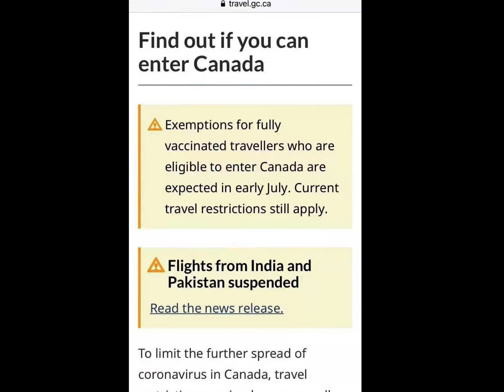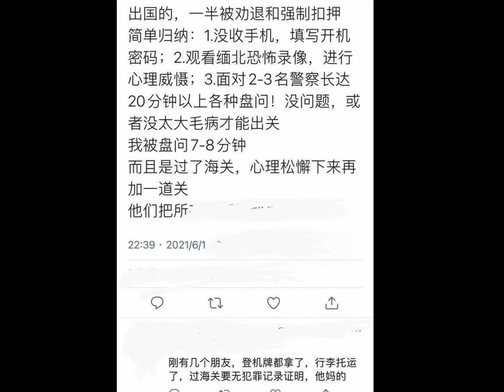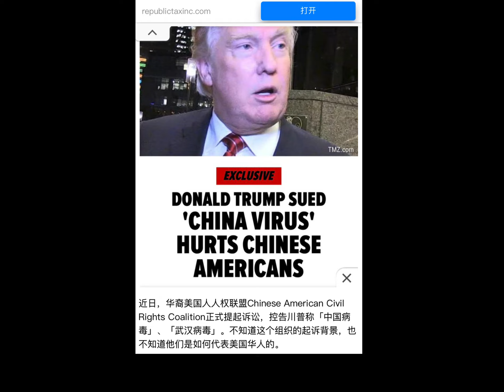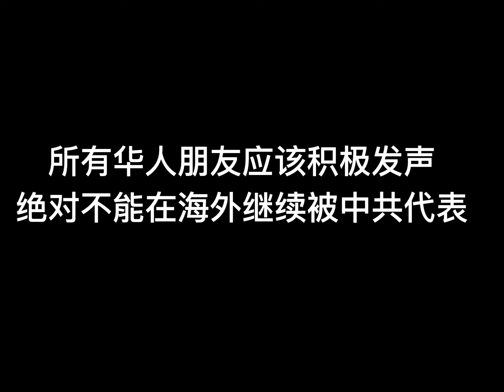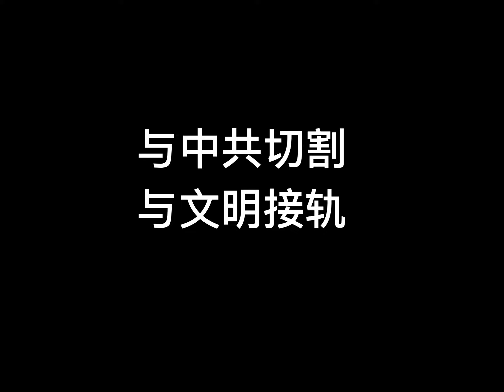美国加拿大放松入境限制，但中共却加强出境限制。沦陷区的大门越关越紧，大家要早做准备。另一方面中共及其地下组织在海外的活动将给海外华人带来严重负面影响，大家一起抵制！美国生活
本频道已经在odysee同步发布，许多敏感视频在油管被删了，在odysee可以继续观看，欢迎大家关注odysee注册链接：

美国加拿大放松入境限制